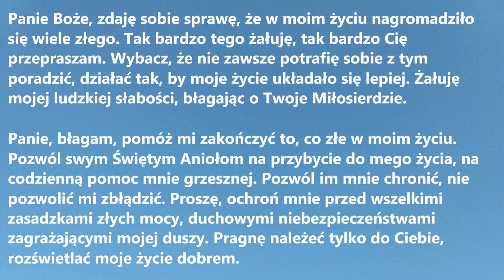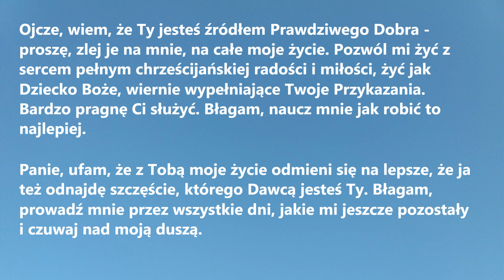PANIE, ZAKOŃCZ TO CO ZŁE W MOIM ŻYCIU | Piękna modlitwa o dobre życie i Bożą ochronę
PANIE, ZAKOŃCZ TO CO ZŁE W MOIM ŻYCIU to  Piękna modlitwa o dobre życie i Bożą ochronę - wysłuchaj, by w Twym sercu narodziła się Boża radość.